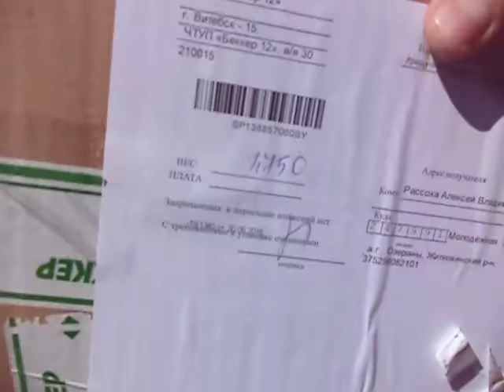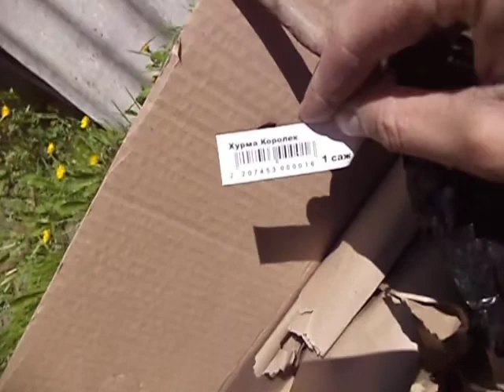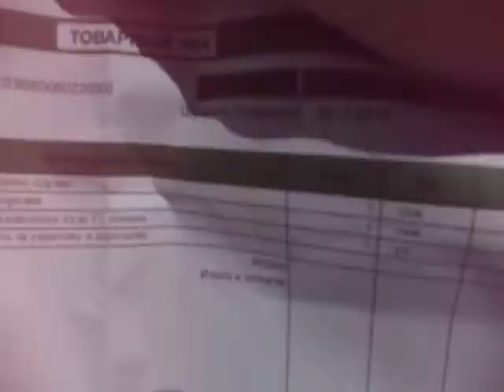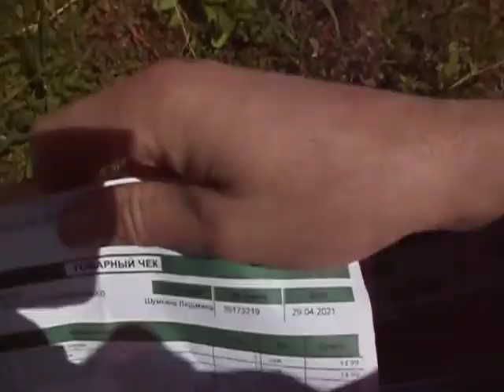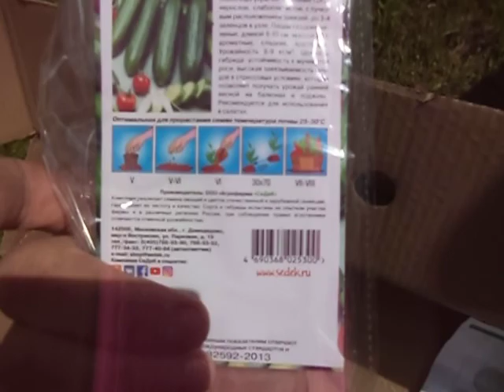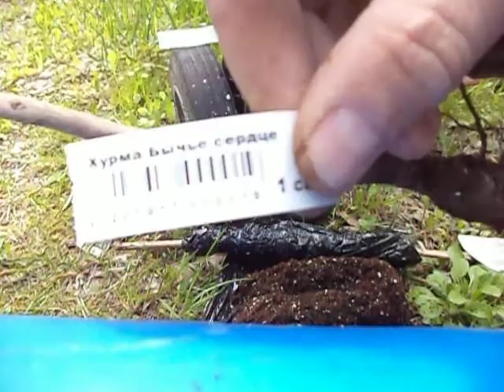Осторожно--Беккер!!! 2021год. Магазин Беккер Витебск.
Не советую что либо покупать в магазине Бекккер в Витебске Беларусь
Высылают непригодный материал , а потом дурят голову .
Отказываясь возврату средств потраченных на саженцы , требуя их утилизировать и выслать фото ,для замены на другой материал , а так как замена не думаю что будет отличаться , то это будет уничтожение материала доказательства в свою пользу .
В дальнейшей переписке , они изменили свои действия и потребовали мне вернуть им все обратно , включая и чек  с оплатой пересыла на почте , хотя их товарный чек был бы достаточным ,там указанна вся сумма , а при получении наложенным платежом посылки на почте , покупатель не может забрать товар бесплатно . Так они мне предложили вернуть полностью  все доказательства о их причастности  к офере и остаться ни с чем . Ждем дальше !